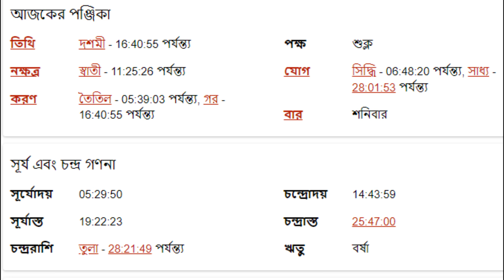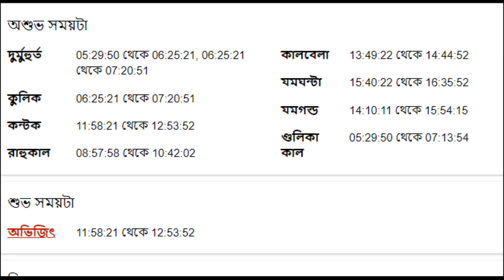৯ই জুলাই ২০২২ - তুলা রাশি আজকের রাশিফল - Tula Rashi 9th July 2022 Ajker Rashifal - Libra Rashifal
৯ই জুলাই ২০২২ - তুলা রাশি আজকের রাশিফল - Tula Rashi 9th July 2022 Ajker Rashifal - Libra Rashifal